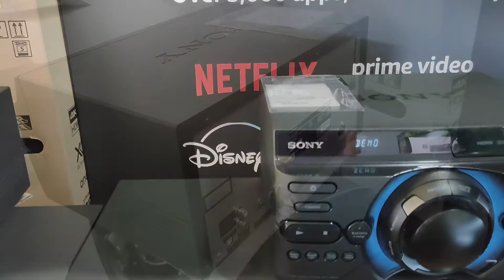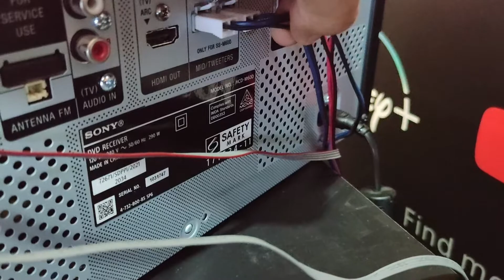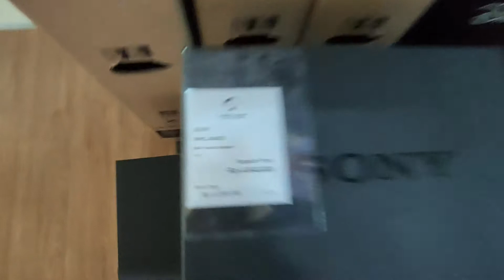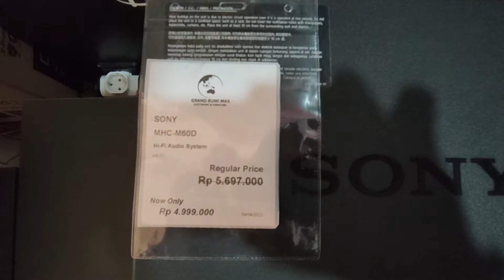APA SIH BEDANYA ?? (sony speaker mhc-m600d vs mhc-m 40d)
APA SIH BEDANYA ?? (sony speaker mhc-m60d vs mhc-m 40d)
jadi di video kali ini kita akan MENGCOMPARE DUASPEAKER dari sony dengan type MHC--M40D DENGAN MHC-M60D ,disini saya akan menjelaskan dari segi MODEL,BAHAN,SPESIFIKASI DAN SUARANYA , SEMOGA VIDEO INI BERMAFAAT YA TEMAN" DAN SELAMAT MENONOTON
link pembelian: